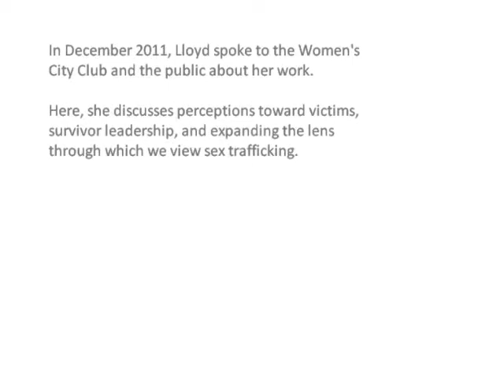Rachel Lloyd of GEMS Speaks on Sex Trafficking in New York City (12/2011)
"The founder of Girls Educational & Mentoring Services (GEMS) speaks about her organization's services and personal experiences.

At age 22, Rachel Lloyd, a survivor of commercial sexual exploitation, arrived in the US. While working for an organization serving adult women emerging from the commercial sex industry, Rachel was spending nights on the streets doing outreach and days visiting Rikers prison and homeless shelters.

Through her work, Rachel began meeting girls as young as 11, overwhelmingly low-income girls of color, and children who had been arrested and charged with prostitution. At the time, the word ‘trafficking’ hadn’t even entered the lexicon and the girls she was meeting were treated as pariahs by law enforcement, service providers and child welfare workers.

Rachel on the other hand saw only smart, strong, resilient girls and young women, who had been manipulated and coerced, women who desperately needed love, support and practical resources like housing, clothing and access to education.

Women's City Club of New York, now Women Creating Change, is a non-partisan, non-profit activist organization that focuses on multiple issues. WCC educates and informs women to shape public policy so they can improve the lives of all New Yorkers. Women Creating Change is an inclusive community that partners with organizations and underserved women to develop and strengthen the skills and resources needed to effectively advocate for New York’s diverse communities. Our work includes venturing to all the boroughs and getting to know New York communities. There is a unique burden that women face and WCC recognizes that.